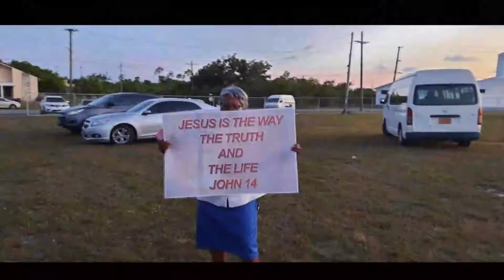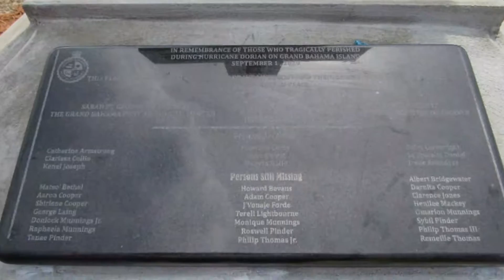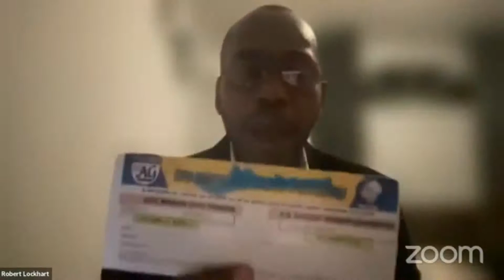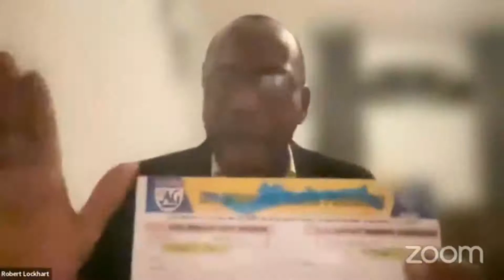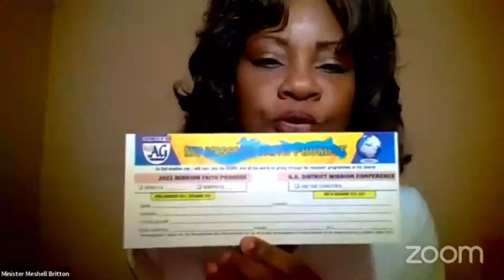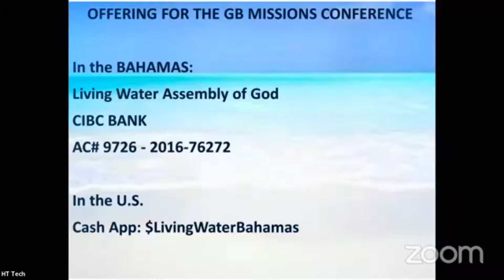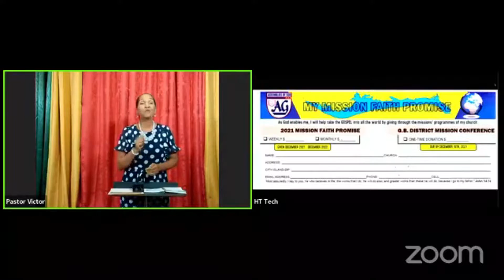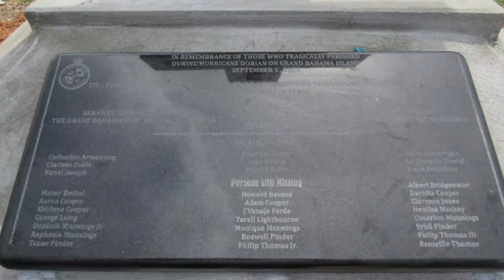Grand Bahama District Mission Conference on November 30, 2021(We do not own any rights to the music)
Assemblies of God Grand Bahama District Mission Conference
'Greater Works"
In Freeport, Grand Bahama, Bahamas on November 30, 2021 at 7 pm
Speakers: Pastor Ashton Brown, Pastors Eddie & Margo Victor, Pastor Jonathan & Shena Carey
***We did not own any rights to the music***